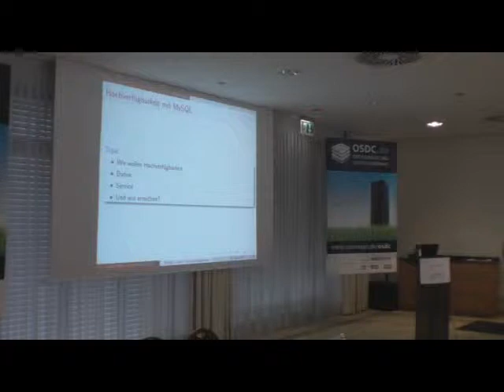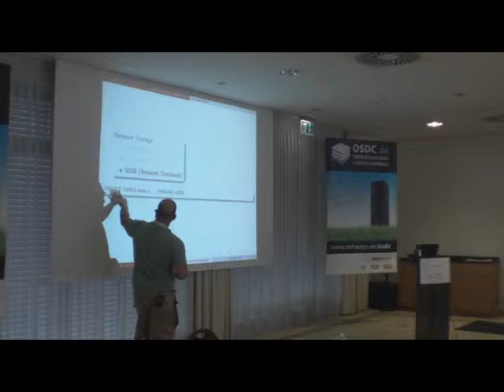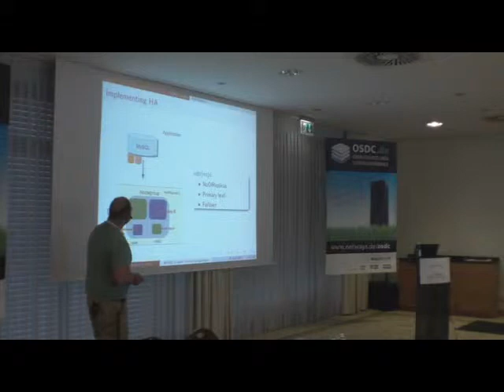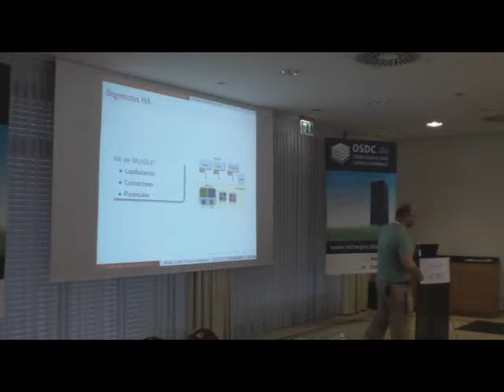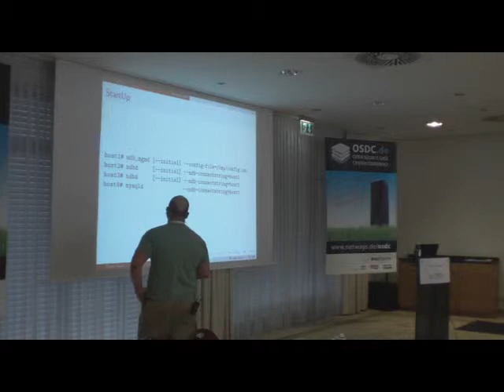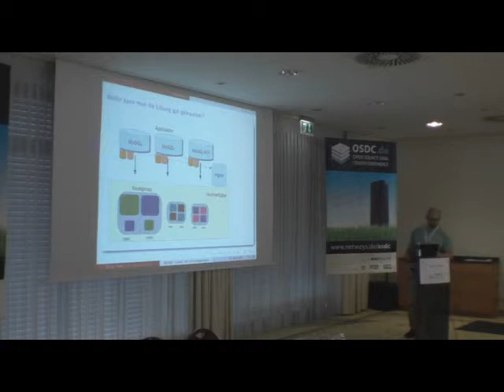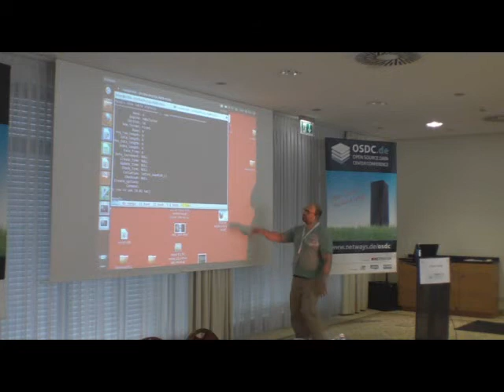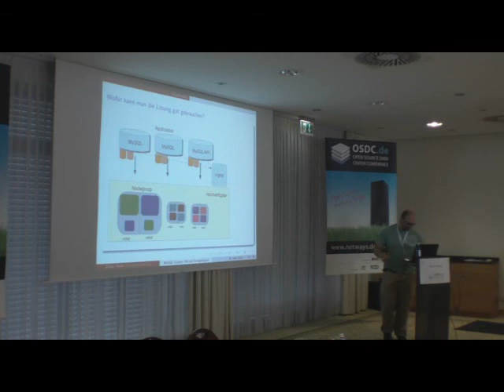Erkan Yanar MySQL Cluster MP4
MySQL kennt mit seiner API für Storage Engines verschiedene Möglichkeiten die Daten zu speichern. Die NDB StorageEngine verspricht vor allem die Hochverfügbarkeit der Daten ohne Datenverlust und eine hohe Parallelität der Zugriffe.